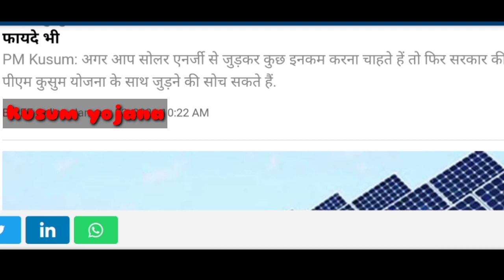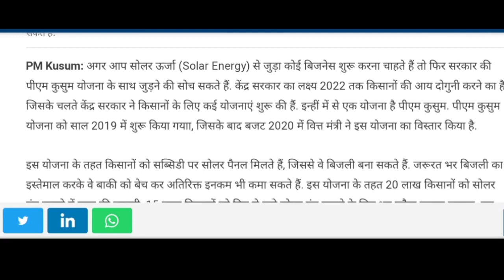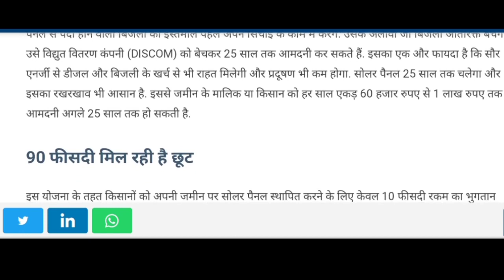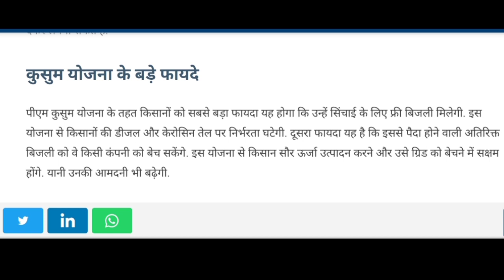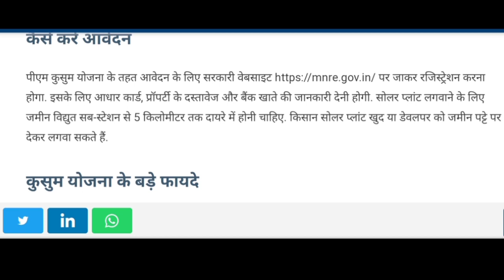kusum solar pump yojna 2021 | kusum yojana | kusum yojana online registration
kusum yojana solar water pump
how to apply for kusum Yojana
kusum Yojana ka form kaise bhare
kusum yojana up
solar pump yojana
solar water pump subsidy
solar pump set
solar pump for irrigation
solar pump yojana
solar pump installation
online vacancy
solar pump subsidy 2021
solar pump
kusum yojana online registration
kusum yojana online kaise kare
solar pump system
solar pump subsidy
solar pump yojana 2021
solar pump set
solar pump working
solar pump connection
solar water pump scheme 2021
solar pump solar water pump
solar energy
solar pannel
kusum yojana
kusum yojna
pm kusum yojana
pradhanmantri kusum yojana 2021
Solar energ
Government scheme 2021
pm modi scheme
pm kisan
solar pump on 90% subsidy
solar water pump
PM Kusum Solar Yojana 2021
Solar System
Solar Panel
Solar Business Idea Solar Subsidy Scheme
Kaise Start Kare Solar Dealership
How To Start Solar Business Ideas solar kusum Yojana
how to apply for kusum solar Yojana
registration process of solar panel and solar subsidy scheme
solar kusum Yojana in haryana
solar kusum Yojana Uttar Pradesh online apply
kusum Yojana Rajasthan
solar kusum Yojana in Maharashtra solar business in india
solar business plan  how to start solar business
solar franchise and solar panel cost  price of solar Panel
how to start solar panel plant in india full process
solar business and profit in solar business
solar panel range and price of solar plate
how to install solar on roof
best solar company in india